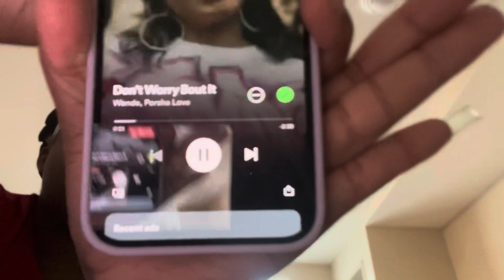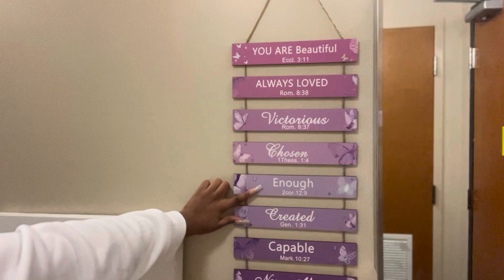Day in the Life- Amyia Jaye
Day in the Life with me Amyia Jaye

Songs used in video:
Don’t Worry Bout It- Wande Porsha Love
King Jesus- KB nobigdyl
Beautiful- Forrest Frank Hulvey
*I don’t own any rights to music*

God Bless. Never Stress. Peace